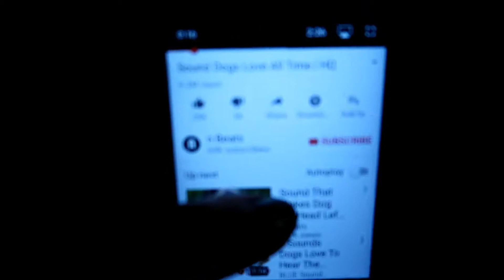THE SNOW RUINED MY PLANS! || Vlogmas Day 16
Hey there vlog friends! Welcome to VLOGMAS 2017!! I am so excited to be sharing this holiday season with you!!! Tis the season for daily vlogging!

Happy Holidays…sending you warm wishes & hugs n’ kisses!!! 😘